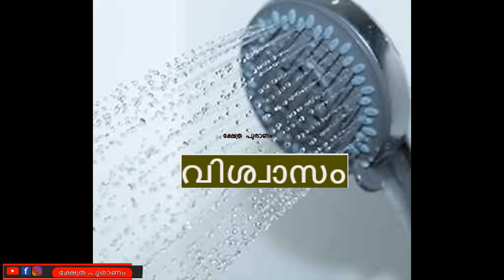കുളി കഴിഞ്ഞ് ആദ്യം ഈ ഒരു കാര്യം ചെയ്താൽ വീട്ടിൽ ധനം വരും. ഇന്ന് മുതൽ ചെയ്ത് തുടങ്ങികോളൂ. jyothisham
ഉപ്പ് കൊണ്ട് ഈ കാര്യങ്ങൾ ചെയ്താൽ ഞെട്ടിക്കുന്ന ഫലസിദ്ധി

We may not have the technology to measure it, but you probably know what negative energy feels like. It can come from negative people, from your surroundings, or from your own psyche. It can leave you exhausted both mentally and physically. Negative energy perpetuates itself, therefore, breeding more negativity. Learning to deal with negative energy is important for your health and happiness.

Types of Negative Energy

You can't really deal with negative energy until you learn its sources. These three sources may be influencing your feelings of negativity:
You have probably had the experience of feeling positive or negative energy from a person. Some researchers believe that such energy is real and measurable. Others believe humans pick up on anger, sadness, and other negative emotions that others project. We are good at reading those through verbal and nonverbal cues even when they aren't openly expressed.
Negative Environments

You may have experienced feeling very comfortable in some environments and uncomfortable in others. Sometimes this is because of the experience that you associate with the place. You're unlikely to be as comfortable in the dentist's office as in a friend's home. But there is also evidence that the physical details of your surroundings can impact your mood. Clutter, for example, can create stress and even interfere with your sleep. Environments that make you uncomfortable may be described as having negative energy.

Negative Self-Talk

Self-talk is the flow of mostly unspoken thoughts that run through your head. Negative thoughts can harm your health and well-being. Positive thinkers are less susceptible to colds and have better cardiovascular health. They are less likely to be depressed and likely to live longer. Being a positive thinker doesn't mean that you ignore problems. Instead, being one can better your ability to deal with them
Signs of Negative Energy
If you have been experiencing negative energy in the form of people or places, or if you have been engaging in negative self-talk, you may experience these signs and symptoms:
You're Critical
Being critical of others is a way to blame your discomfort on someone or something else. Although criticizing others may make you feel better at first, it seldom feels good later, especially if you have been critical in front of an audience.
You Complain a Lot
Complaining occurs when we express the negative talk in our heads out loud. Complaining can become such an ingrained habit that you don't realize when you are doing it. When you complain, you are putting your negative energy out where it can affect others.
Your Health Is Suffering
Negative emotions can cause stress, which in turn impacts your health. Stress can destroy your body's hormone balance, impair the immune system, and drain your positive brain chemicals. Negative energy in the form of poorly expressed anger can cause dysfunction of the heart and digestive system.
Repeated negative thoughts are associated with poor sleep quality. It's unclear whether the lack of sleep triggers negative thinking or whether the negative thoughts keep you awake. Maybe the combination of negative thoughts and poor sleep creates a vicious cycle in which each element makes the other worse.
You'll be happier if you associate with positive people, which may mean rethinking your social circle. It may not be possible or desirable to remove all the negative people from your life. However, you can find ways to maintain positive energy in their presence. One is to imagine an aura of positivity surrounding you like a shield.
Decluttering your home and workspace can get rid of negative energy. Hold on to useful things and the items you love, and get rid of the rest.